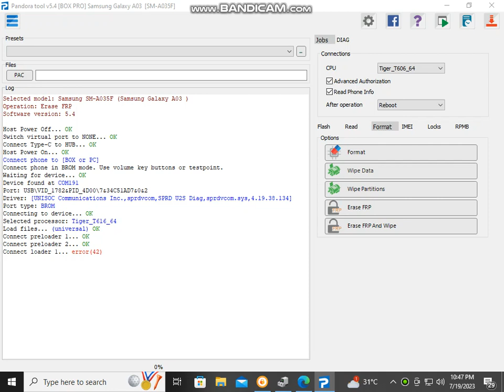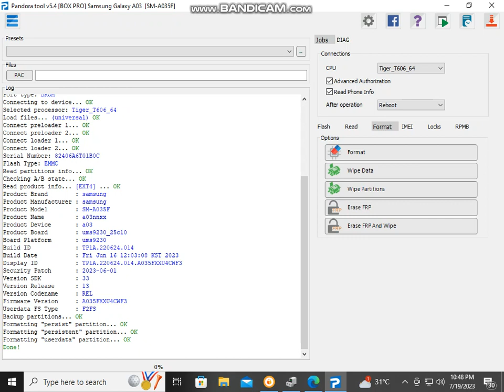samsang a035f u4 frp done boom bom /pandora/frp/13 pandora upadte pandorafrp pandoranew 2023